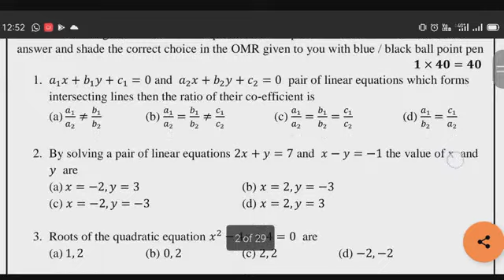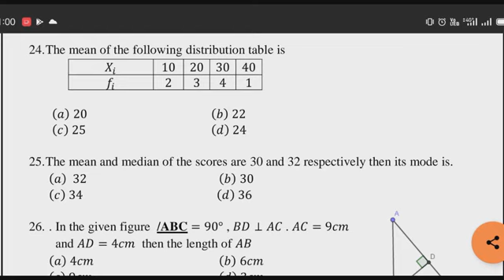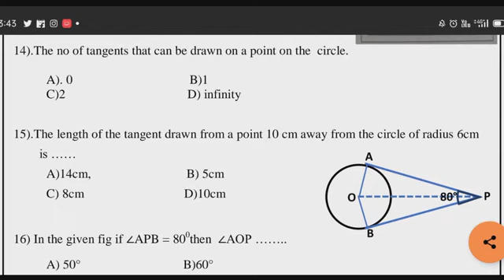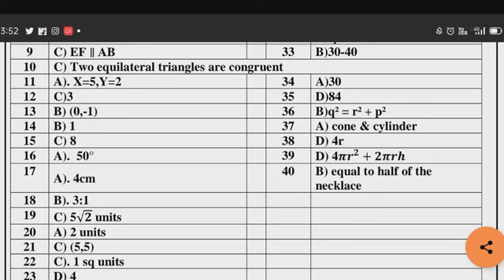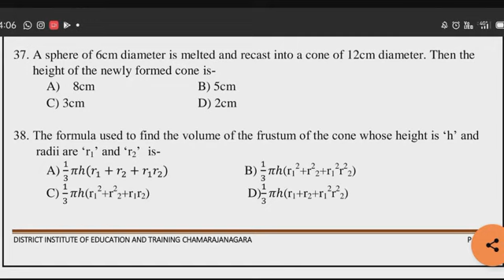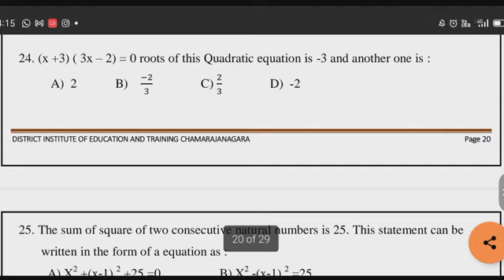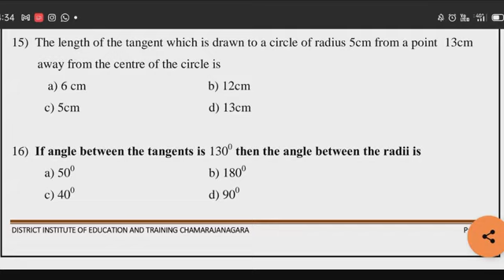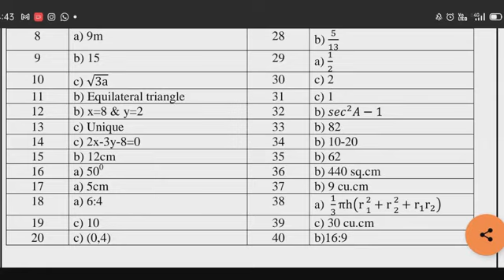SSLC MATHS 5 MCQ MODEL PAPER FOR PRACTICE WITH KEY ANSWERS 200 MCQ KSEEB BOARD PAPER PATTERN 2021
MCQS On Maths SSLC 200 MCQ From all chapters 20 MCQS From Each Chapter SSLC 2021 exam Karnataka 💯

MCQ questions of Maths KSEEB Maths question paper ಗಣಿತದ ಬಹು ಆಯ್ಕೆ ಪ್ರಶ್ನೆಗಳು SSLC exam New Pattern

Maths MCQ Questions Solutions ಗಣಿತದ ಬಹು ಆಯ್ಕೆ ಪ್ರಶ್ನೆಗಳು SSLC 2021 exam New Pattern Karnataka board

MCQ question of Maths of 10th ಗಣಿತದ ಬಹು ಆಯ್ಕೆ ಪ್ರಶ್ನೆಗಳು as per SSLC exam new pattern 2021 Karnataka

Multiple choice questions based on mathematics subject class 10th Karnataka Board

As per the new pattern of SSLC 2021 exam I will upload the video was based on MCQ questions of maths and science subject

Also I'll solve the MCQ questions of k s e b model papers also all chapters MCQ questions

Professionaly a Teacher but I loved a mobiles a lot and also interested in tech and technology.
For teaching : In this channel I will give you the solutions for mathematics problems including with the exercise solutions and also the Physics for 10th,9th,
Also for 1st PU and 2nd PU both physics and mathematics
TECHNOLOGY : unboxing and review of products and also the technology related queries and technology related news in Kannada
I will give a special preference for 10th maths and physics and  2nd PU maths and physics ( solutions for model question papers and all the other doubts and  exercise problem solutions)
About me:My name is Pradeep ( M.Sc in Physics, B.ed) I have 10 years of experience in teaching field .
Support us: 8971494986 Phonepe